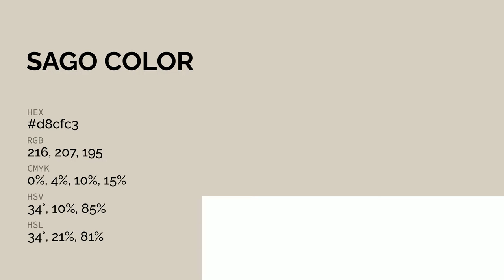Sago color d8cfc3 hex color - Yellow color - Cool color d8cfc3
What color is Sago ? d8cfc3 hex color - Yellow color - Cool color d8cfc3

Hex d8cfc3 Color Code is also known as Sago color.

Hex d8cfc3 Color code in RGB color code model is created after adding 84.71% red color, 81.18% green color and 76.47% blue color.
Hex d8cfc3 Color code in CMYK color (process color) code model is generated after subtraction of 0% cyan, 4% magenta, 9% yellow and 15% black.